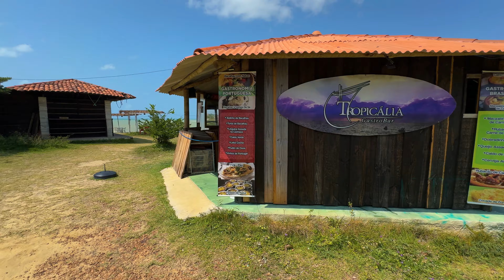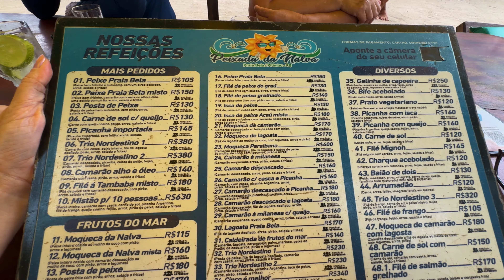O QUE FAZER EM JOÃO PESSOA EM 1 DIA - PRAIA BELA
Nesse vídeo você vai ver o que fazer em João Pessoa, Litoral Sul 2.

Iremos mostrar para você, a Praia de Tambatinga, e a Praia Bela, uma das praias mais procuradas da Paraíba.

Se você está indo para João Pessoa precisa conhecer esses lugares.

Você tem ainda alguma duvida sobre as melhores praias em João Pessoa?

Manda aqui nos comentários que vamos te ajudar.

Todos os passeios você pode organizar com a nossa Agencia, fale com a nossa equipe no link abaixo ⬇️

Acompanhe essa nova jornada que está sendo incrível em nosso Instagram também: @nozviajando